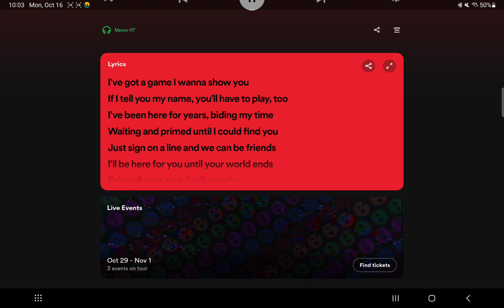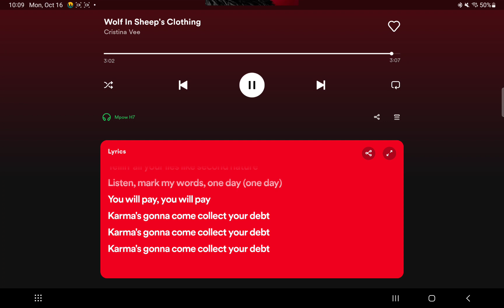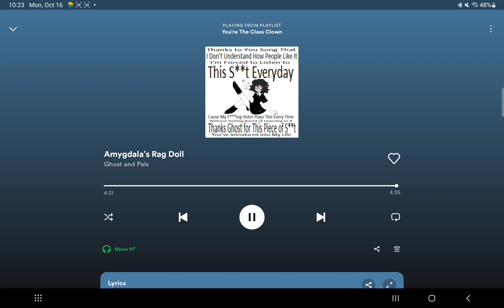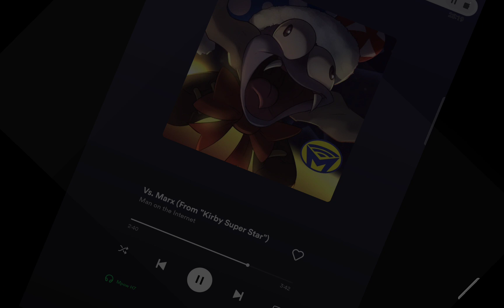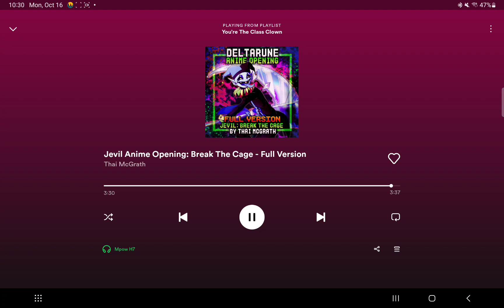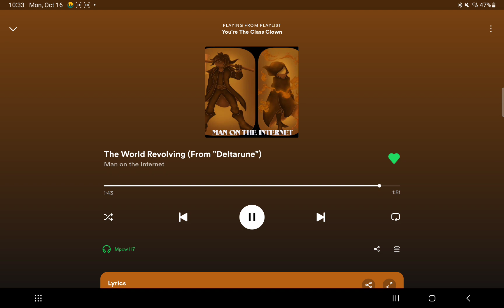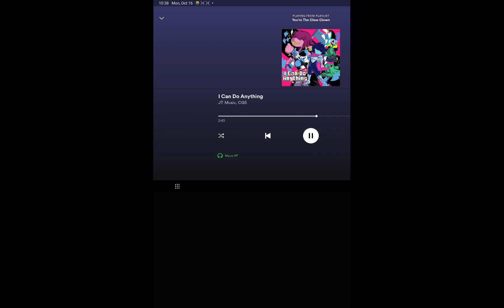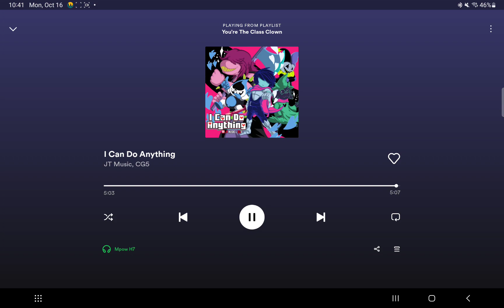POV: You're the class clown part 1